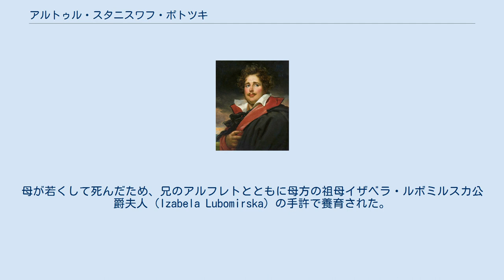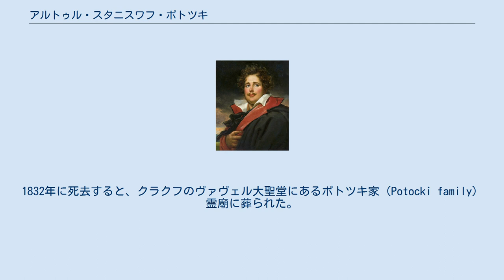アルトゥル・スタニスワフ・ポトツキ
アルトゥル・スタニスワフ・ポトツキ（Artur Stanisław Potocki, 1787年5月27日 - 1832年1月30日）は、ポーランドの貴族、軍人。
伯爵。
小説家ヤン・ポトツキの次男。
 ヤン・ポトツキとその妻でスタニスワフ・ルボミルスキ公爵の娘であるユリア・ルボミルスカ公女（Julia Potocka）の間の次男として生まれた。
母が若くして死んだため、兄のアルフレトとともに母方の祖母イザベラ・ルボミルスカ公爵夫人（Izabela Lubomirska）の手許で養育された。
 1807年にワルシャワ大公国の陸軍大佐（連隊長）となり、1812年ロシア戦役には自らの私費で一個連隊を用意して参加した。
また幼馴染みのユゼフ・ポニャトフスキ公の副官を務めた。
ナポレオンの皇帝退位後はポーランド会議王国の軍隊に所属し、百日天下でも大同盟軍の下で戦った。
その後、ロシア皇帝アレクサンドル1世の副官となり、ロシア軍近衛猟騎兵連隊所属の中尉となった。
 ポトツキはクラクフに居を定め、同市にポド・バラナミ宮殿（牡羊座宮殿、Pałac pod Baranami）を建てて住んだ。
クラクフの歴史的建造物の保存・管理に熱心だったほか、慈善施設や病院の建設を積極的に援助した。
1825年からはクラクフ自由市の国会議員、貴族院議員を務めた。
またマルタ騎士団の騎士にも叙任されていた。
 1816年にフランチシェク・クサヴェリ・ブラニツキ伯爵の娘ゾフィア・ブラニツカ（1790年 - 1879年）と結婚し、間に3男1女の4人の子女をもうけた。
末息子のアダム・ユゼフ・ポトツキ（1822年 - 1872年）は政治家として活動した。
1832年に死去すると、クラクフのヴァヴェル大聖堂にあるポトツキ家（Potocki family）霊廟に葬られた。